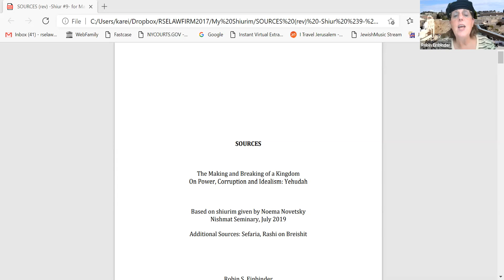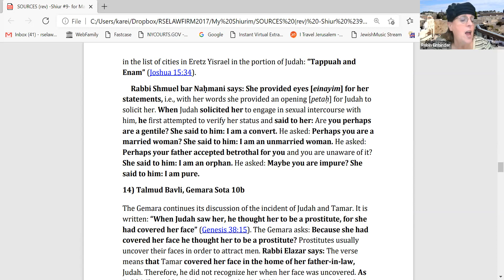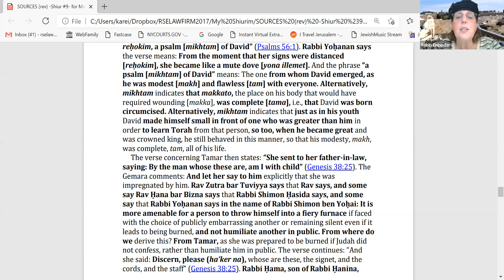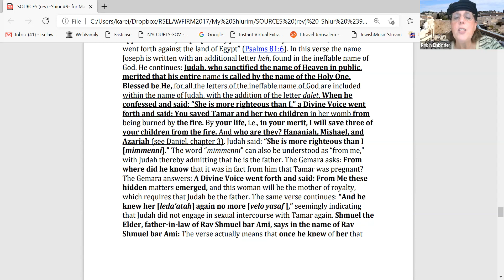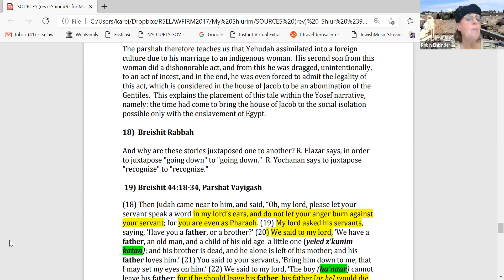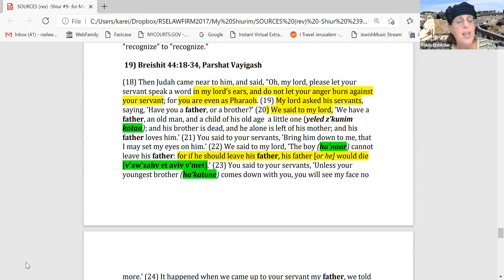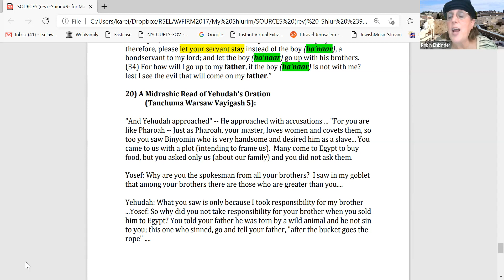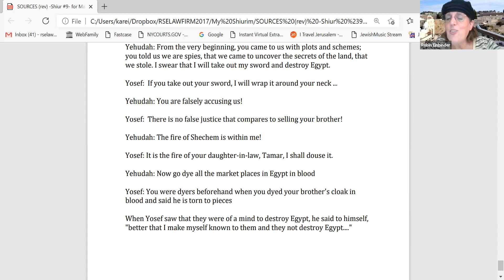Robin Einbinder The Making and Breaking of a Kingdom week 3